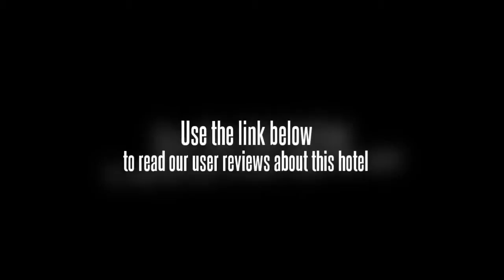Fraser Suites CBD Beijing